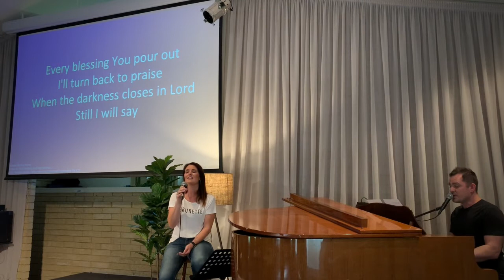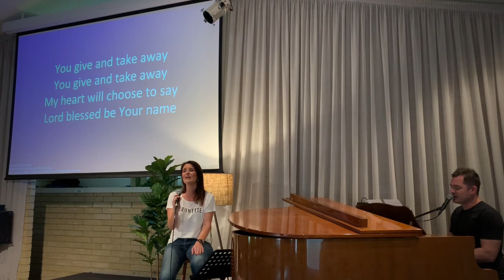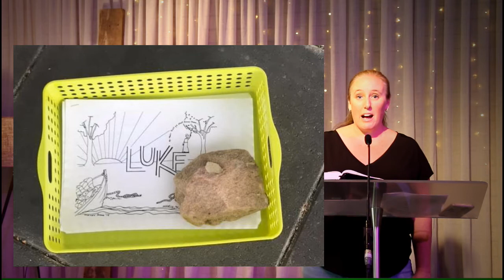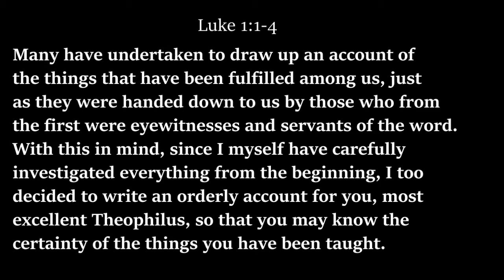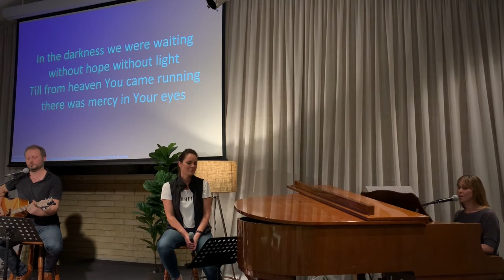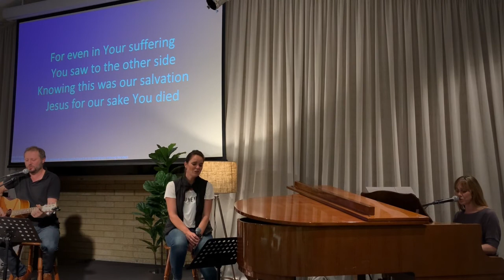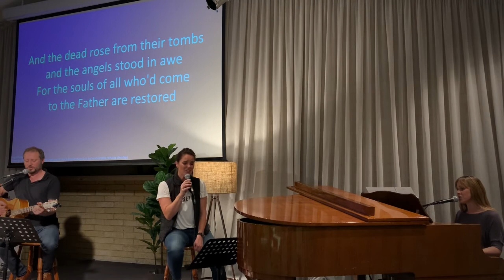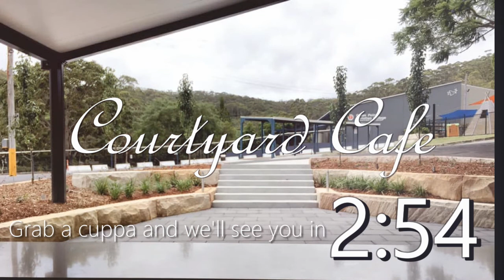Sunday Worship service 2020 April 19